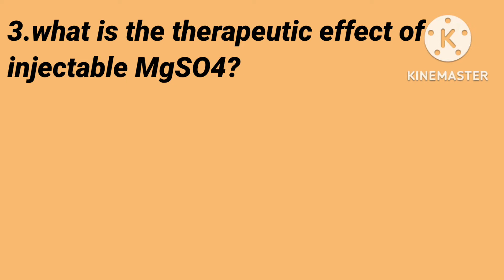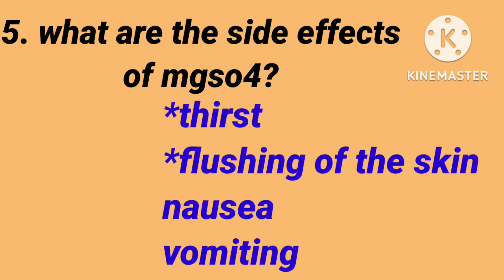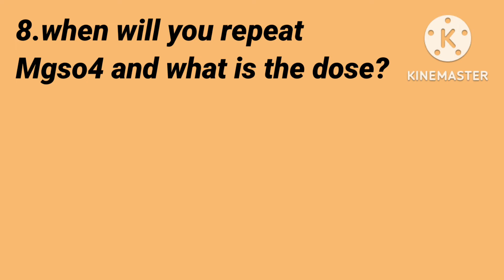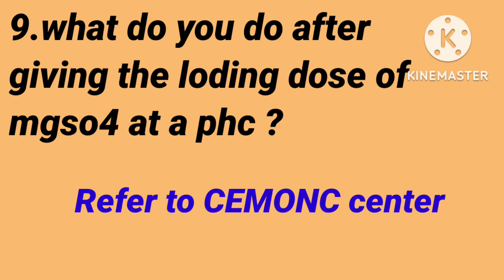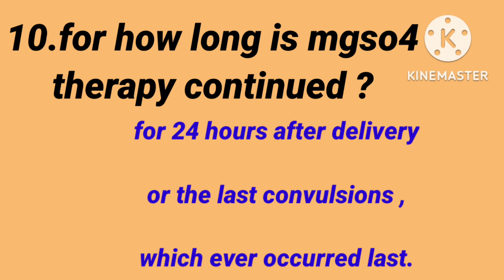how many questions frequently asked eclampsia,PIH,NQAS check list staff interview questions Mgso4.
10 frequently asked eclampsia,PIH questions discussed here,
1.how to give loding dose
2.what is maintaince dose
3.mgso4 side effects
4.mgso4 anti dote
5.how many grams in loding dose 12 g
give full( iv+ im) doses.
6.maitaince dose  4 hours 4gm in im.
7.still stop the convulsions, after delivery of baby.
8.frequently checked
respiratory rate
knee jerk movement
urine out put.